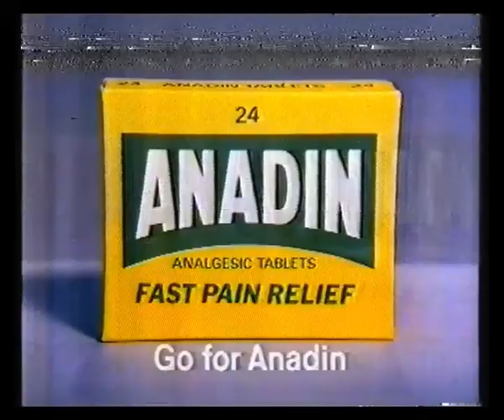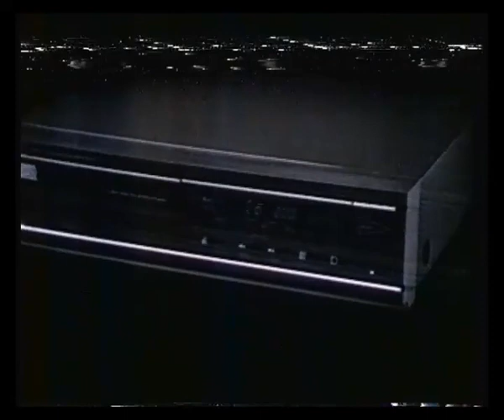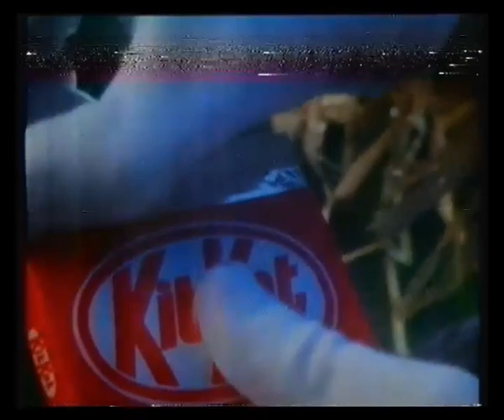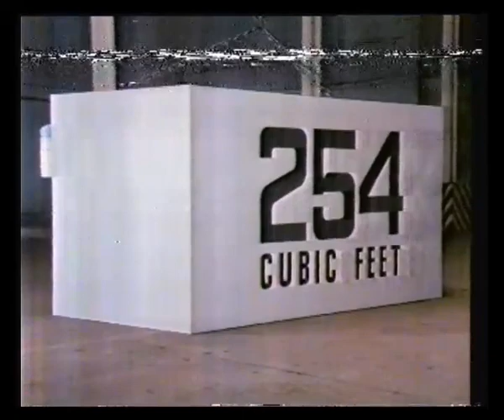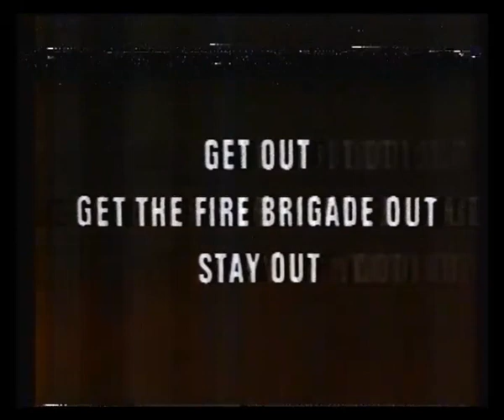HTV West Adverts - 1985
27th December 1985 - Adverts from the film Volcano